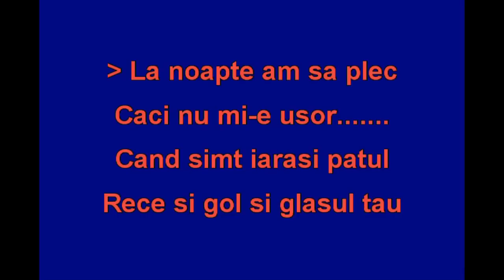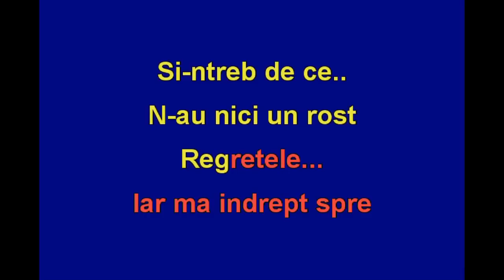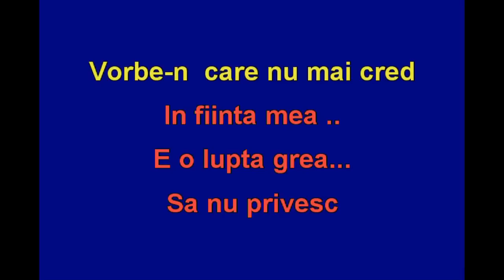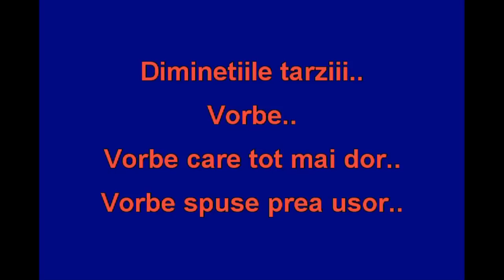3 Sud Est-Vorbe-Karaoke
3 Sud Est - Vorbe